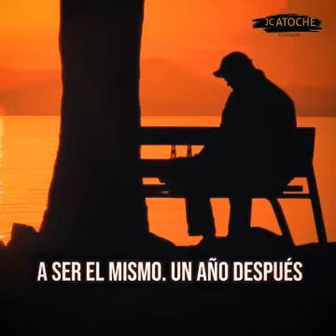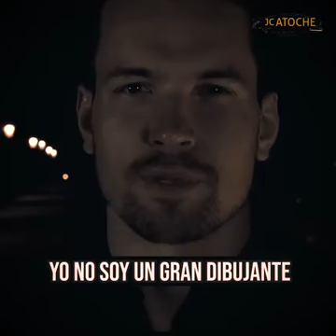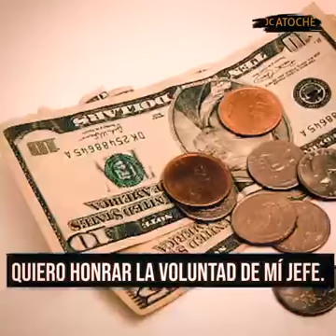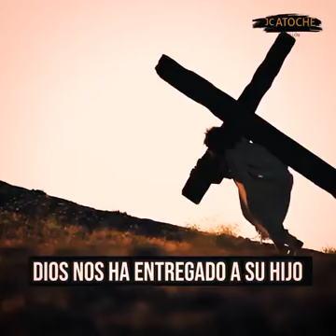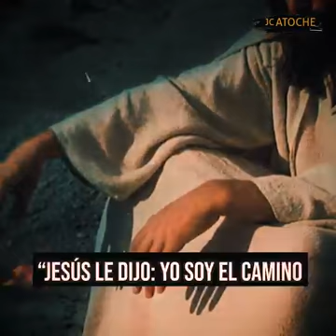Reflexión Cristiana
Video from Juan Rodriguez